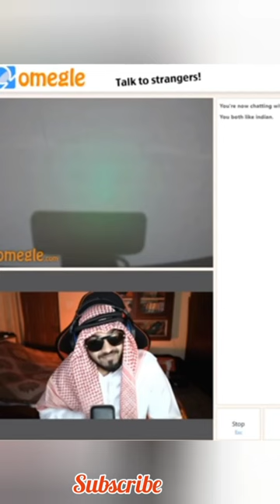when someone says Goldy bhai ka gardan nahi hai , mamba's reaction 😅